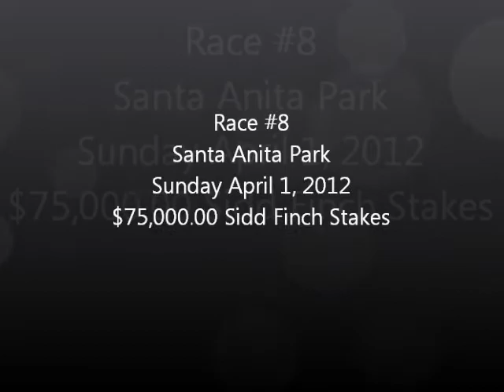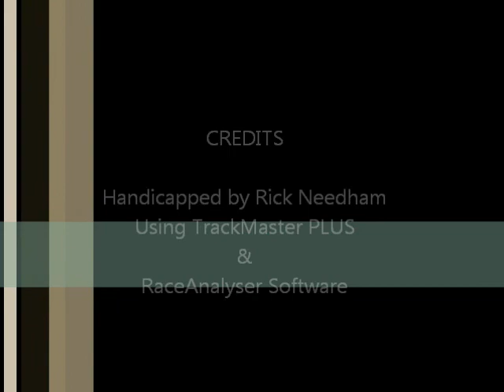Race #8 - Santa Anita - 4/1/2012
Race #8 - Santa Anita Park - Sunday April 1, 2012 - $75,000.00 Sidd Finch Stakes + bonus longshots